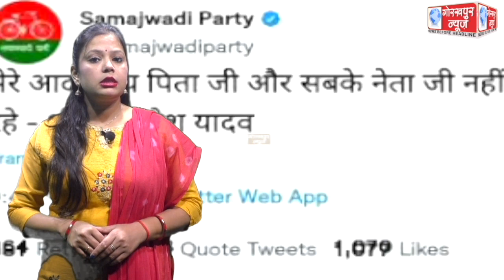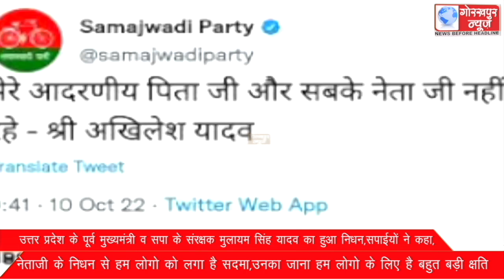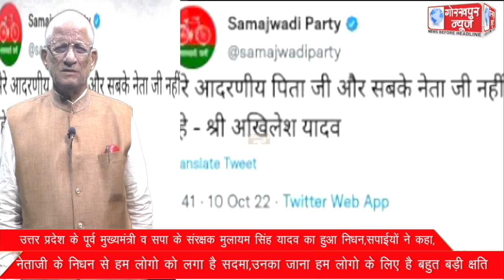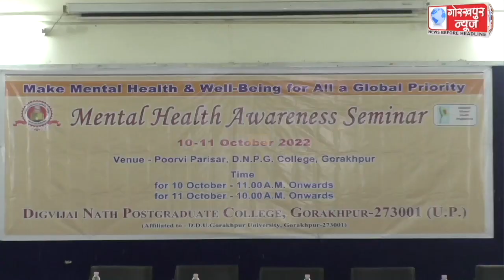GORAKHPUR NEWS 10-10-2022